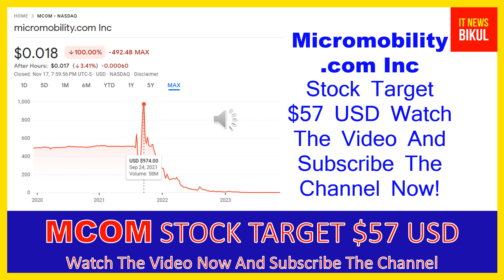MCOM Stock - micromobility.com Inc Stock Breaking News Today | MCOM Stock Price Prediction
MCOM Stock - micromobility.com Inc Stock Breaking News Today | MCOM Stock Price Prediction | MCOM Stock Target